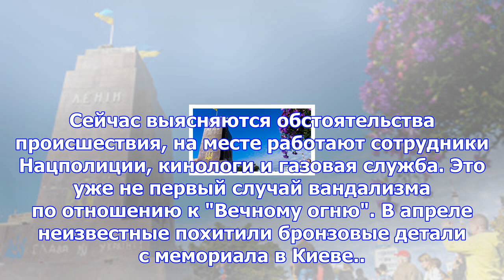Киевские власти требуют наказать вандалов, заливших цементом "вечный огонь"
11:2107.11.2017 (обновлено: 13:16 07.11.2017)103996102 КИЕВ, 7 ноя — РИА Новости. Киевская горадмини...